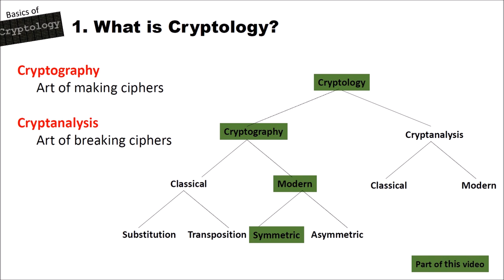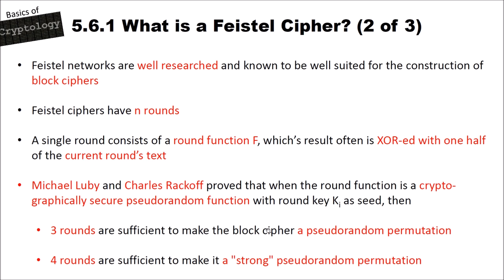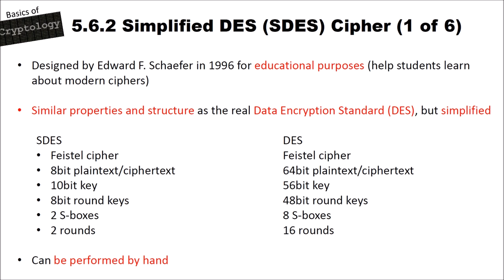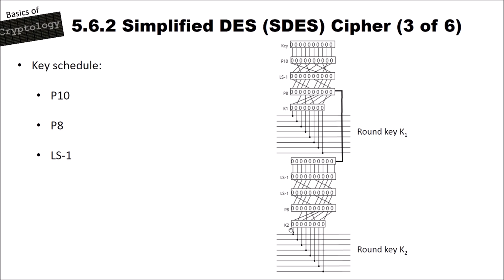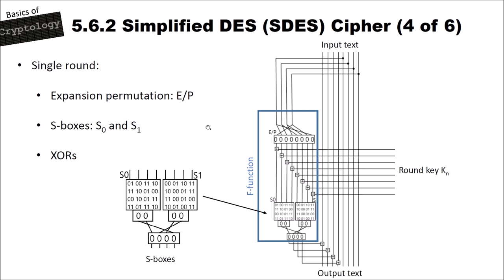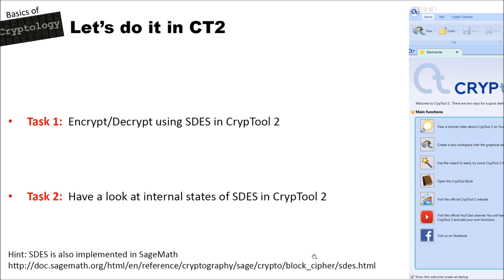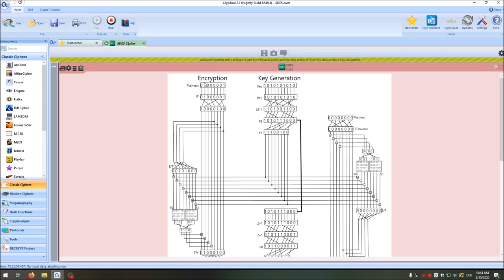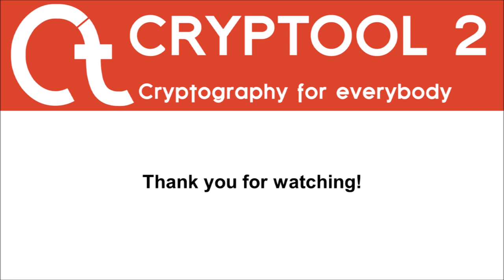Basics of Cryptology – Part 9 (Modern Cryptography – Block Ciphers – Feistel Ciphers & SDES)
In this video, we show the basics of cryptology (cryptology = cryptography and cryptanalysis).

This video here discusses a well-researched structure for block ciphers, the Feistel network. First, Feistel networks are explained. Feistel ciphers are ciphers, which separate during each round the current block into a left and a right part. One part is encrypted or decrypted and the other part is forwarded to the next round. This makes it possible to use the same implementation for encryption and for decryption. Only the round keys have to be used in reversed order for decryption. The second part of this video discusses the SDES cipher, which is a toy cipher created for the easier understanding of the real DES cipher. Finally, the video shows the SDES implementation in CrypTool 2.

If you are interested in details about CrypTool 2, you may have a look at this video here, which gives a short introduction

Finally, you may download the latest version of CrypTool 2